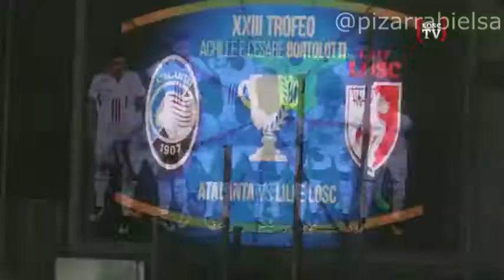Resumen de Atalanta 1 - 0 Lille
Marcelo Bielsa perdió por primera vez como entrenador de Lille.